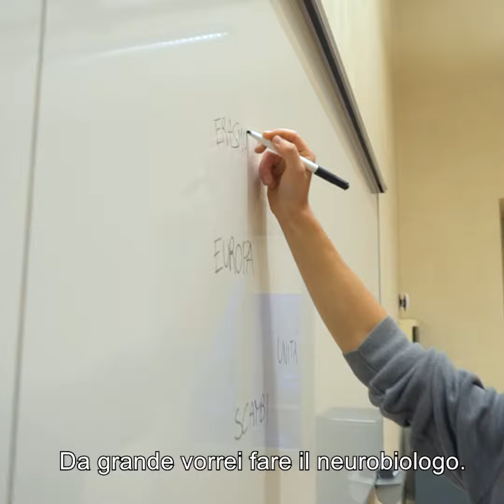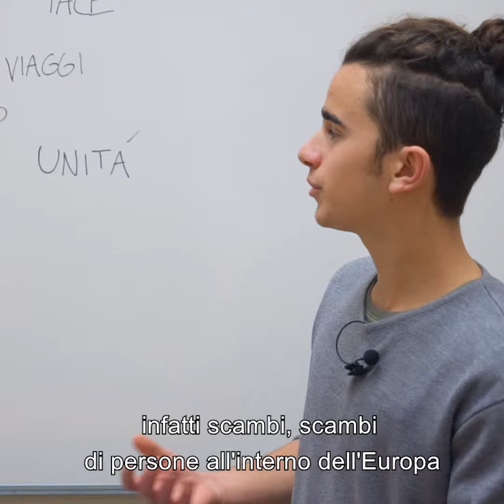EUROPEANS: Lui è Davide, e crede sia importante restare in Europa!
“Tra queste parole scritte sulla lavagna, SCAMBI è quella più importante perché riassume tutto: scambi di persone, non essendoci frontiere, significa scambio di culture”